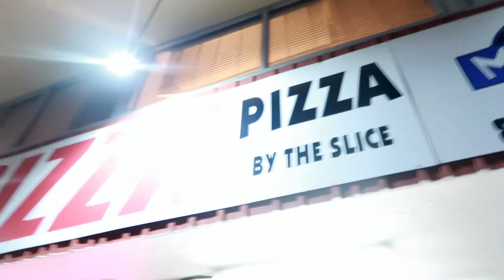12 HOURS LATER WE MADE IT TO THE BEACH// FIRST DAY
AFTER A LONG DRIVE WITH NO SLEEP WE ARE IN PANAMA CITY BEACH, FL THE BOYS FIRST TIME SEEING THE OCEAN!